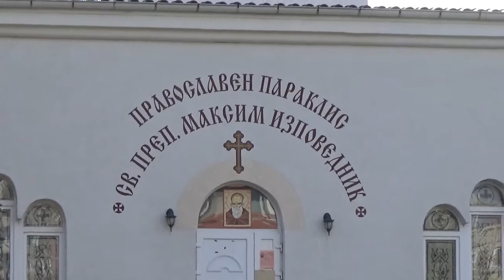Православен параклис "Св. Максим Изповедник" - София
Православеният параклис "Св. Максим Изповедник" се намира до Южния парк в София. Той е част от църковния комплекс, който се строи към новостроящия се храм "Св. апостол първомъченик и архидякон Стефан". Осветен е на 8 октомври 2016 от браницкия епископ Григорий.